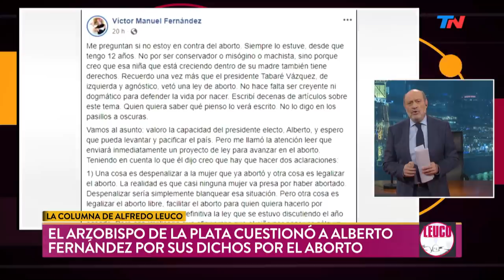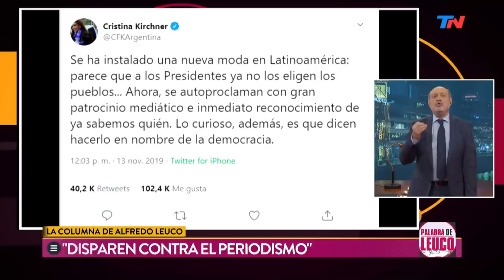La columna de Alfredo Leuco: Disparen contra el periodismo | PALABRA DE LEUCO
Fragmento de "Palabra de Leuco" emitido el Martes 19 de Noviembre de 2019.